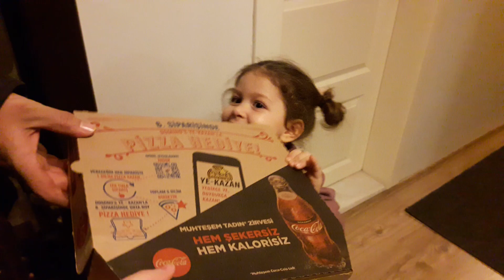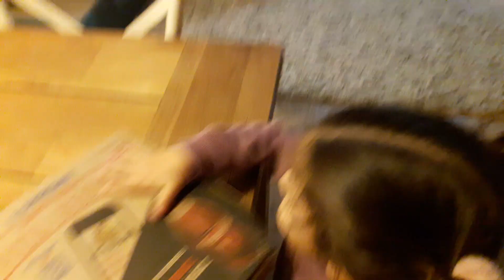Bu Nasıl Pizza Jelibon Pizza | Ekin Pizza Sipariş Etti Pizzacı Jelibon Pizza Getirmiş Çocuk Videosu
Bu Nasıl Pizza Jelibon Pizza | Ekin Pizza Sipariş Etti Pizzacı Jelibon Pizza Getirmiş Çocuk Videosu. Ekin Bizden Gizli Pizza Sipariş Etmiş. Babasının karnı çok acıkmış biz pizzacı yanlış getirdi sandık ama babası yemiş. Çok kızdık. Ekin Gerçek pizza için ağladı. Jelibon Pizza, Jelibon Hamburger, Jelibon Sosisli, bir sürüde seceneği var bu jelibonların. Ekin ile Babası yine iş başında :) İyi seyirler

Merhabalar ben Ayşe, Ekinin annesiyim. Gün içerisinde Ekin ile birlikte eğlendiğimiz, öğrendiğimiz neşeli anları sizlerle paylaşmak için bu kanalı kurdum. Ara sıra kulağınızı tırmalayan sevinç çığlıklarımız ve kahkahalarımız için kulaklarınızdan özür dileriz. :) Biz çok eğleniyoruz, küçücük şeylerden çok mutlu olurken bazen kocaman şeylerden pek hoşlanmayabiliyoruz. Elimizden geldiğince kaliteli vakitler, güzel oyunlar ve ilham almanızı sağlayacak videolar paylaşacağız. Görüş ve önerilerinizi bizlerle paylaşmanızdan zevk duyacağız. 2 yaş sendromunun zirvesindeki Ekinimiz ve ben size iyi seyirler diliyoruz. Diğer videolarımızda görüşmek üzere. :)